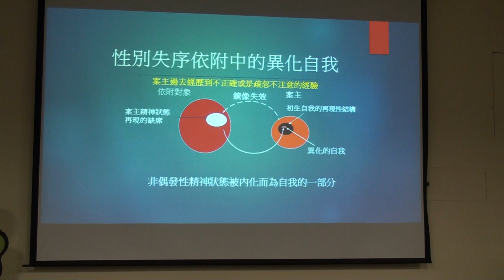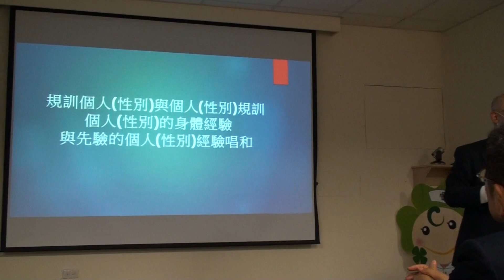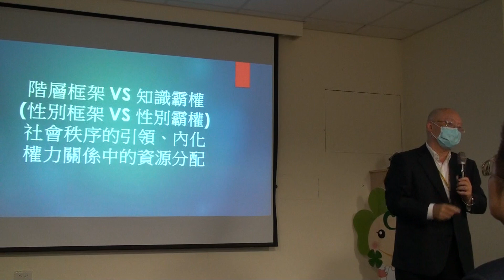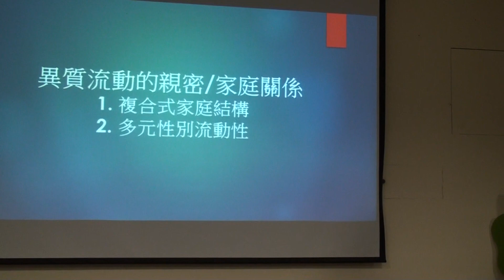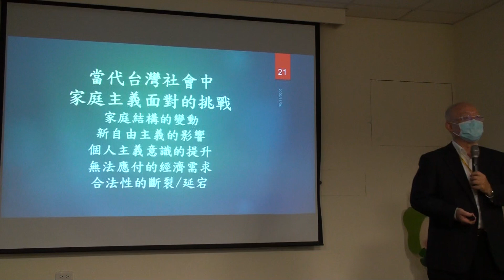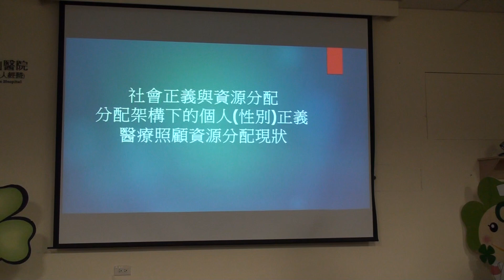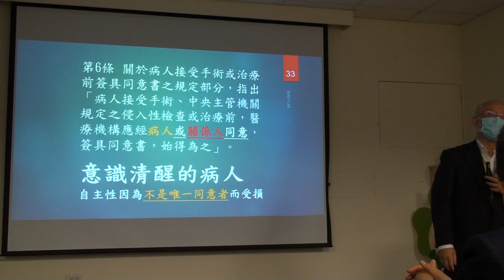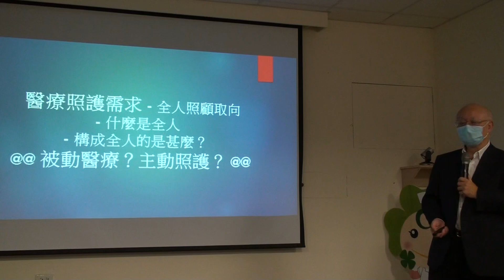2020-11-6(2/3)黃志中局長:從規範到情境—臨床性別倫理的實境反思/大岡山醫療群/高雄縣醫師公會00013